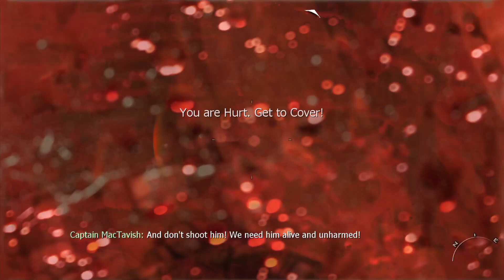Act 1-5 Takedown w/Intel Location